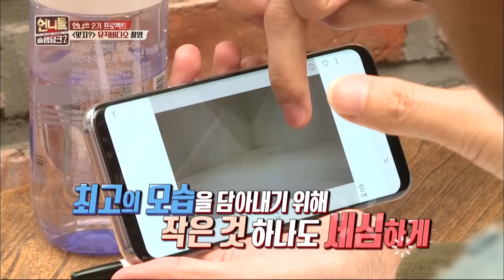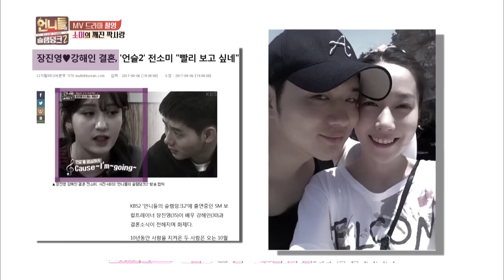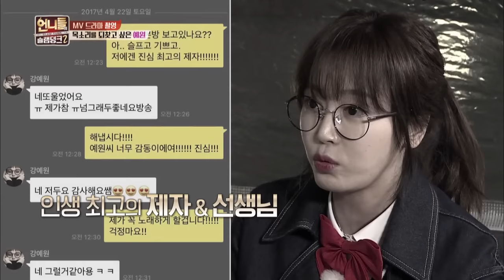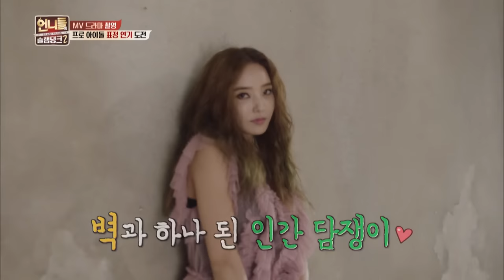Sister's Slam Dunk Season2 | 언니들의 슬램덩크 시즌2 – Ep.14 [ENG/THA/2017.05.19]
[ENG/TAI]
Sister's Slam Dunk Season2 – Ep.14

- Ep.14 : Unnies' "Right?" is revealed. They dance endlessly for the music video shoot! The Unnies also act with chameos for the storyline for the music video. They film individual scenes and then moves onto the KBS studio for the last dancing shoot. The whole music video and the song is revealed!